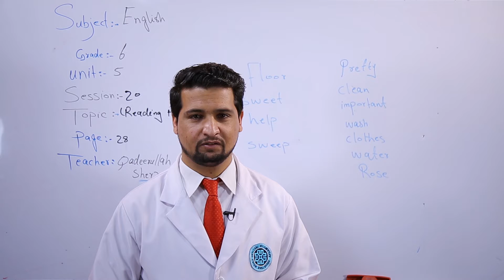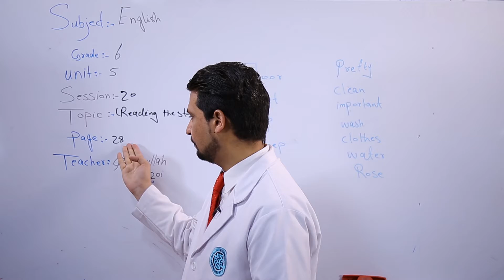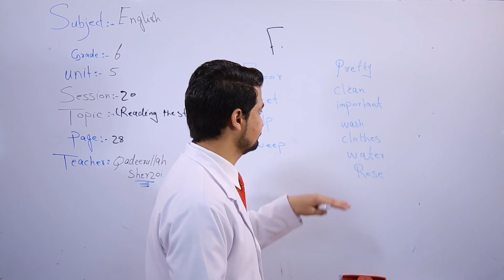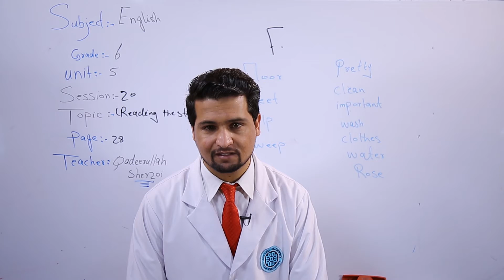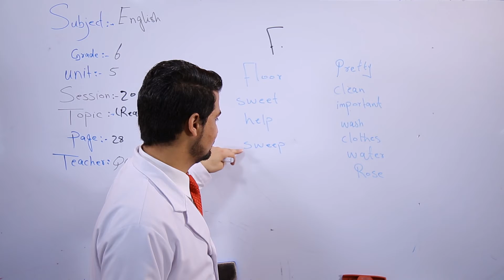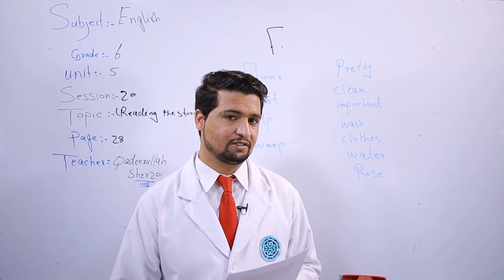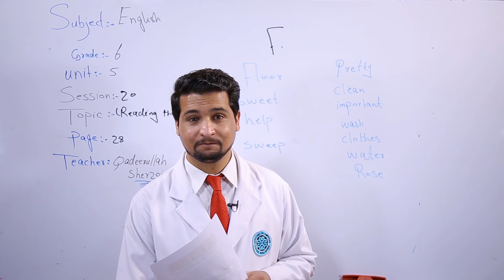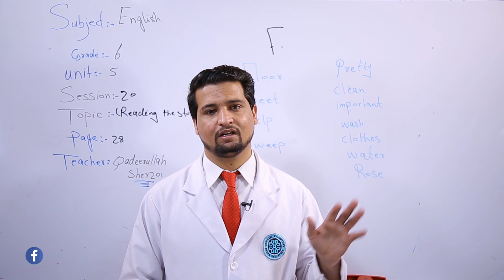شپږم ټولګی- مضمون انگلیسی -پنځم لوست- Reading the story جلسه 20